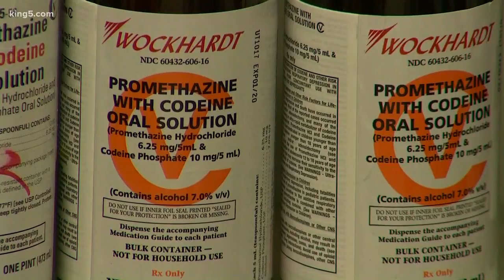75-year-old foils pharmacy robbery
How a pharmacist intervened and stopped a masked man who was after opioids.